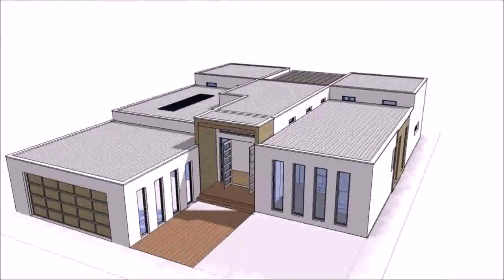Unique 1 Level House Plans (see description)